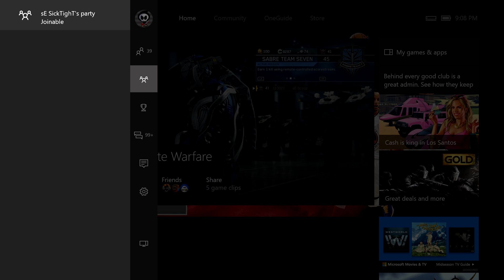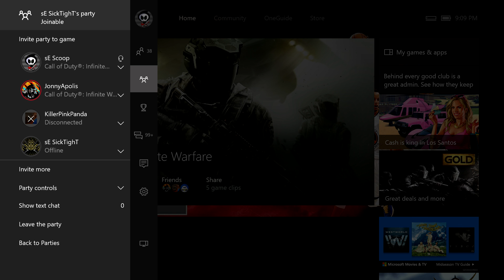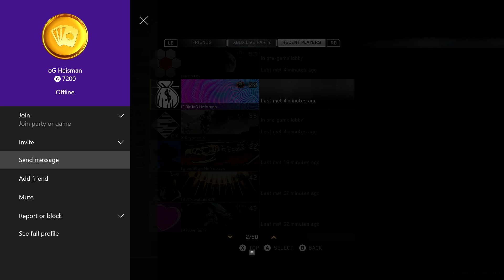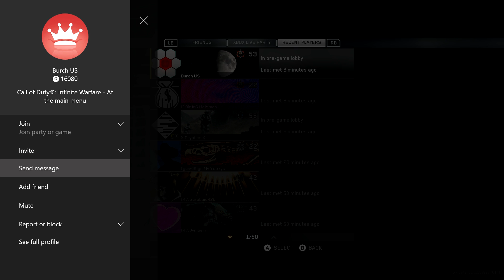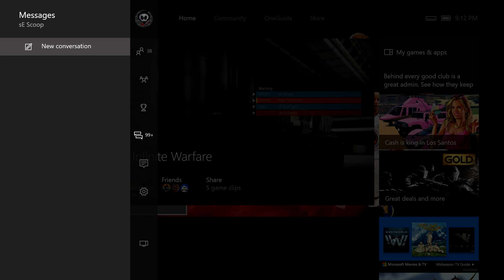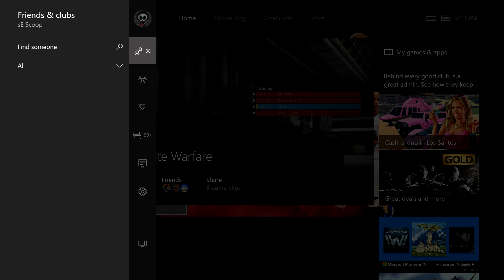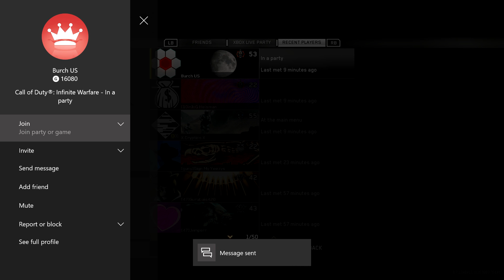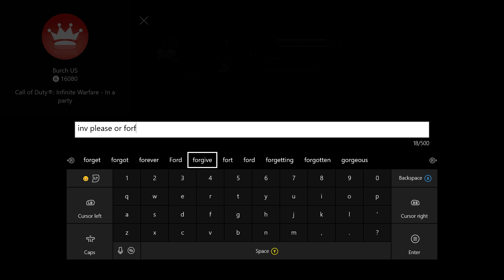PROOF #3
Savage Effect is the Greatest team on the Planet!

UMG ladder Matches

Competitive UMG Squad

Leader JonnyApolis
Co. Leader sE Scoop
Co. Leader sE SickTight
Co. Leader KillerPinkPanda`